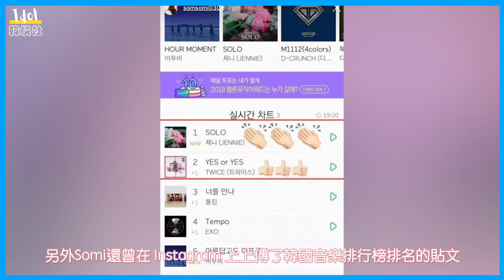Somi 回復侮辱YG藝人的帖子？ 被Minzy前輩取消關注 ｜Somi 5次SNS爭議